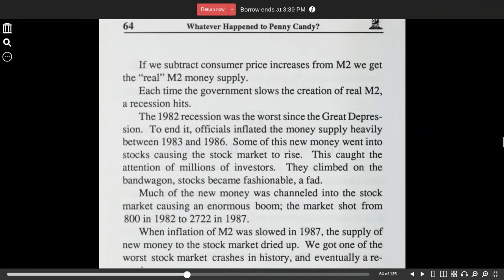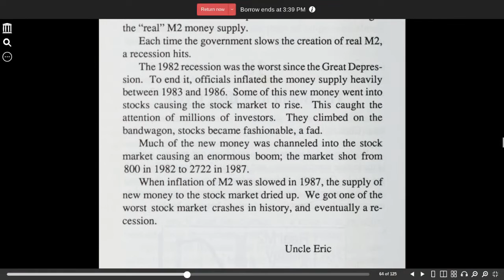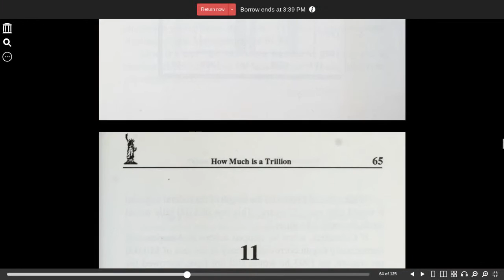Whatever happened to penny candy chapter 10 | Rick Maybury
Whatever happened to penny candy by Rick Maybury